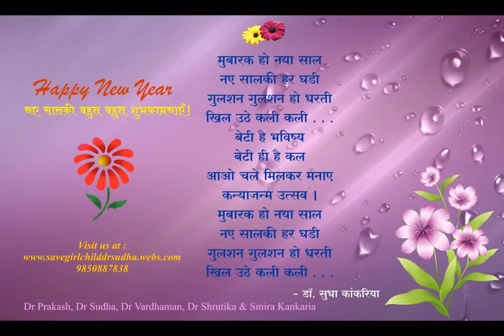save girl child dr sudha kankaria new year greeting 2015